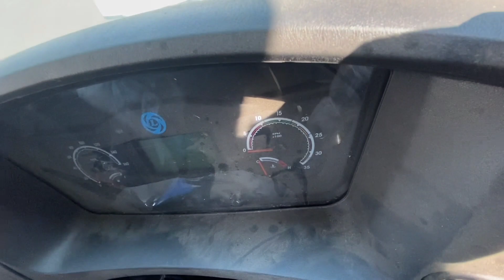🔥TATA Vs 🔥Ashok Leyland 🔥 4825 BS6 New Model 2023🔥 Showroom Engine chassis Number